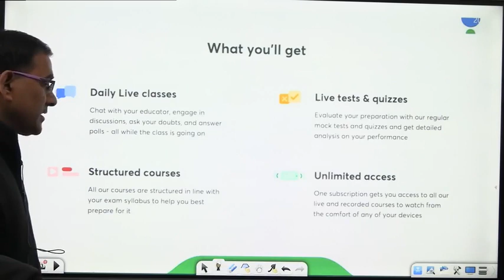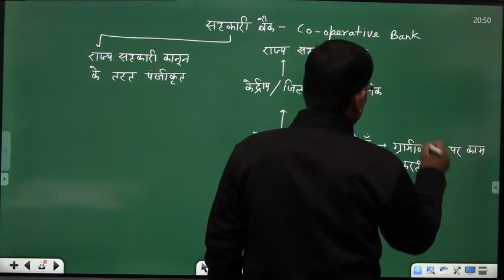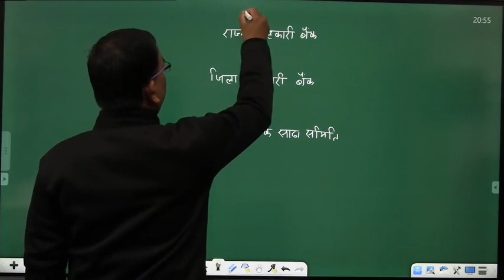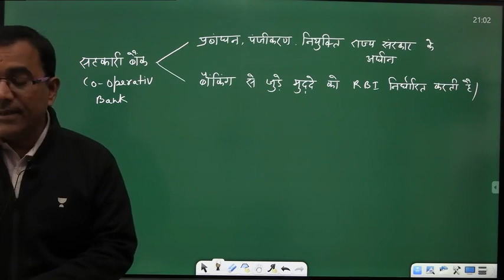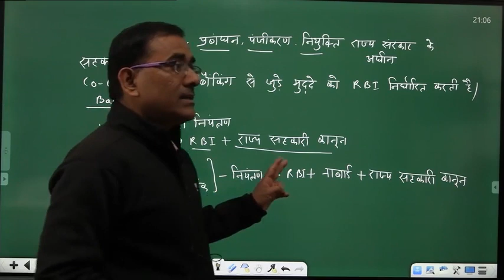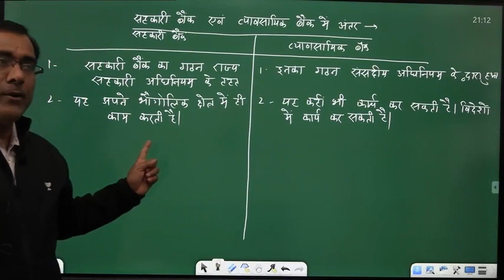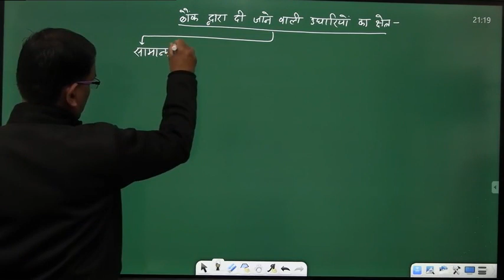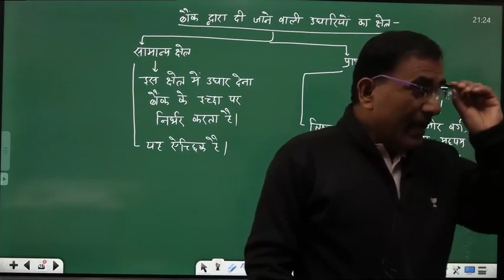L28: Indian Economy(Bank) | UPSC CSE 2021/22 | Yashwant Kumar Singh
In this lecture, Yashwant Kumar Singh is going to discuss on Indian Economy(Fiscal Policy) for Hindi Medium students. The session is entirely in the Hindi language and is extremely important for Hindi medium students who are preparing for competitive exams like UPSC CSE. This is a high yield series for UPSC CSE 2021/2022/2023 Hindi IAS.

Yashwant Kumar Singh and more top educators are teaching live on Unacademy.

Unacademy Subscription Benefits:
1. Learn from your favourite teacher
2. Dedicated DOUBT sessions
3. One Subscription, Unlimited Access
4. Real-time interaction with Teachers
5. You can ask doubts in a live class
6. Limited students
7. Download the videos & watch offline